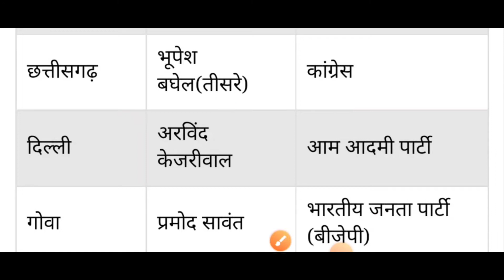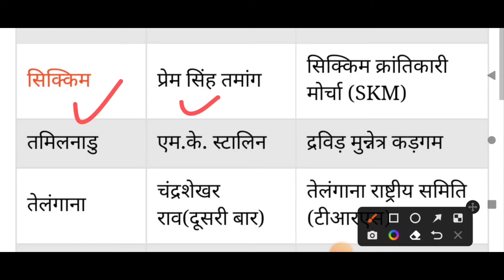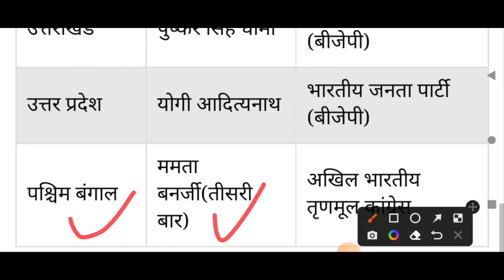28 राज्यों के सभी मुख्यमंत्री का नाम 2022 | rajya aur mukhyamantri | state and chief minister name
28 राज्यों के मुख्यमंत्री का नाम 2022

28 राज्यों के मुख्यमंत्री का नाम 2022
cheif minister of India
chief minister of India 2022 list
chief minister of all states
29 rajyo ke mukhyamantri kaun hai